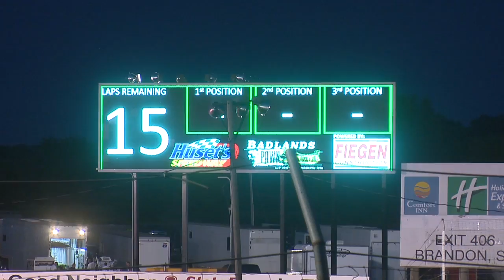Midco Motorsports - Extended Interview with Doug Wolfgang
Rod Pattison sits down with Doug Wolfgang to talk about his past, present, and future of sprint car racing.